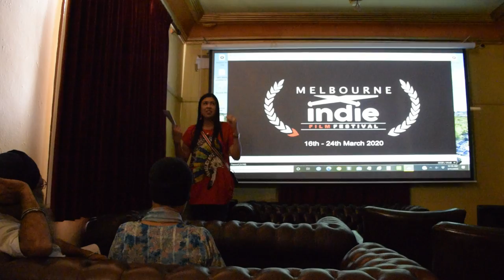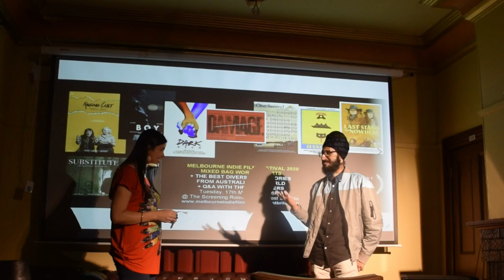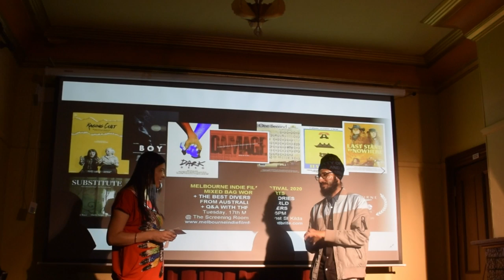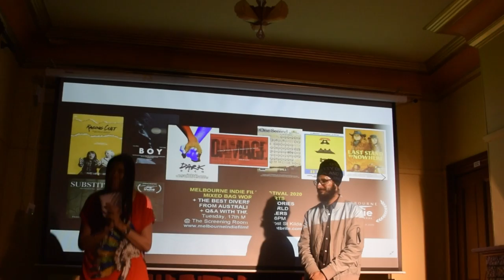Substitute and the Melbourne Indie Film Festival | My 2020 #5